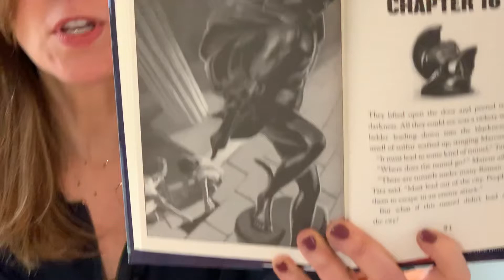Author Lauren Tarshis reads I Survived The Destruction of Pompeii, AD 79 chapters 14-16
For kids home from school, Lauren is doing daily read-alouds from her series I Survived and from Scholastic's ELA Magazine, Storyworks.

For more day-by-day projects to keep kids reading, thinking, and growing, go to Scholastic's free learning hub, Scholastic Learn at Home:

For I Survived readers, Lauren's website includes many free activities and resources for her books:

This read-aloud is being done with the permission of my publisher, Scholastic Inc.